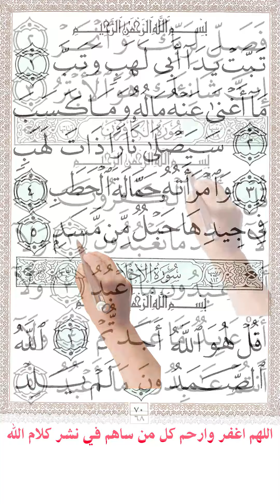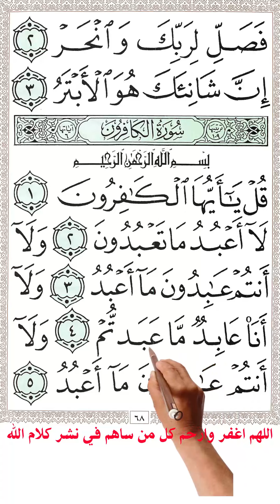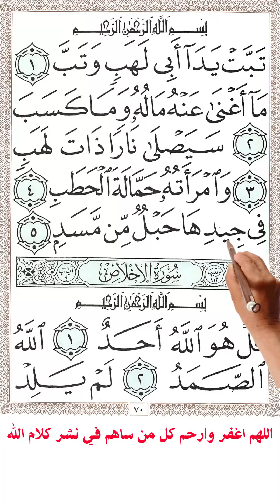سورة الكافرون ـ النصر ـ المسد | كاملا | بخط كبير واضح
سورة الكافرون
قُلْ يَا أَيُّهَا الْكَافِرُونَ (1) لَا أَعْبُدُ مَا تَعْبُدُونَ (2) وَلَا أَنْتُمْ عَابِدُونَ مَا أَعْبُدُ (3) وَلَا أَنَا عَابِدٌ مَا عَبَدْتُمْ (4) وَلَا أَنْتُمْ عَابِدُونَ مَا أَعْبُدُ (5) لَكُمْ دِينُكُمْ وَلِيَ دِينِ (6)

سورة النصر
إِذَا جَاءَ نَصْرُ اللَّهِ وَالْفَتْحُ (1) وَرَأَيْتَ النَّاسَ يَدْخُلُونَ فِي دِينِ اللَّهِ أَفْوَاجًا (2) فَسَبِّحْ بِحَمْدِ رَبِّكَ وَاسْتَغْفِرْهُ إِنَّهُ كَانَ تَوَّابًا (3)

سورة المسد
تَبَّتْ يَدَا أَبِي لَهَبٍ وَتَبَّ (1) مَا أَغْنَى عَنْهُ مَالُهُ وَمَا كَسَبَ (2) سَيَصْلَى نَارًا ذَاتَ لَهَبٍ (3) وَامْرَأَتُهُ حَمَّالَةَ الْحَطَبِ (4) فِي جِيدِهَا حَبْلٌ مِنْ مَسَدٍ (5)
Surah 109
Al-Kaafiroon

1.   Say (O Muhammad1 to these Mushrikûn and Kâfirûn): "O Al-Kâfirûn (disbelievers in God, in His Oneness, in His Angels, in His Books, in His Messengers, in the Day of Resurrection, and in Al-Qadar, etc.)!
2.   "I worship not that which you worship,
3.   "Nor will you worship that which I worship.
4.   "And I shall not worship that which you are worshipping.
5.   "Nor will you worship that which I worship.
6.   "To you be your religion, and to me my religion (Islâmic Monotheism)."

Surah 110
An-Nasr

1.   When comes the Help of God (to you, O Muhammad1 against your enemies) and the conquest (of Makkah),
2.   And you see that the people enter God's religion (Islâm) in crowds,
So glorify the Praises of your Lord, and ask for His Forgiveness. Verily, He is the One Who accepts the repentance and forgives.

Surah 111
Al-Masad

1.   Perish the two hands of Abû Lahab (an uncle of the Prophet), and perish he!
2.   His wealth and his children (etc.) will not benefit him!
3.   He will be burnt in a Fire of blazing flames!
4.   And his wife too, who carries wood (thorns of Sadan which she used to put on the way of the Prophet1 , or use to slander him).
5.   In her neck is a twisted rope of Masad (palm fibre).